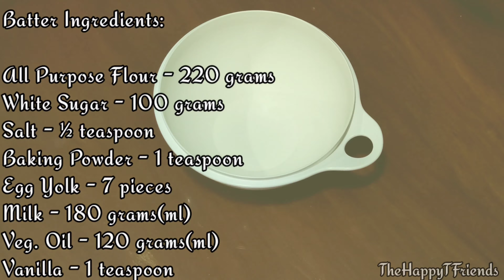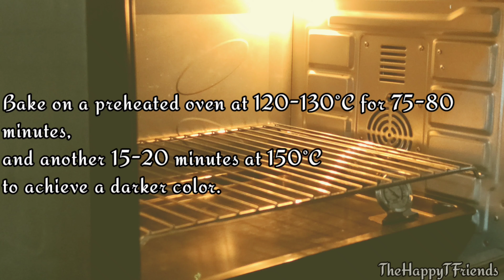Soft and Fluffy Vanilla Chiffon Cake!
No Fail Soft and Fluffy Vanilla Chiffon Cake!

Vanilla Chiffon Cake recipe:

Batter:
All Purpose Flour - 220 grams
White Sugar - 100 grams
Egg Yolk - 7 pieces
Milk - 180 grams(ml)
Veg. Oil - 120 grams(ml)
Vanilla - 1 teaspoon

Meringue:

Egg White - 7 pieces
White Vinegar - 1 teaspoon

I used 54-55g eggs with shell(Room temperature)

This recipe is good for 23cm tube pan, the one I used here is 25cm.

Bake in a preheated oven at 120-130°C for 75-80
minutes,
and another 15-20 minutes at 150°C
to achieve a darker color.

Inspired by Michael Lim's recipe of Belmerlion!

P.S. This channel is made for entertainment and educational purposes only.